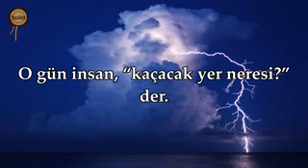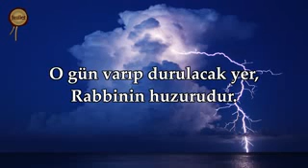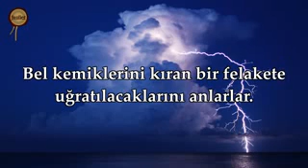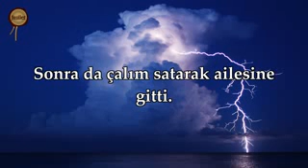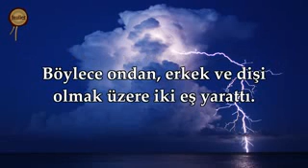Kıyamet Suresi-Muhteşem okuyuş kaçırmayın